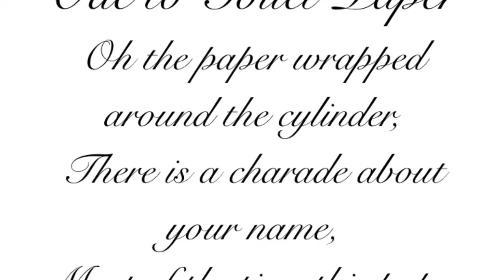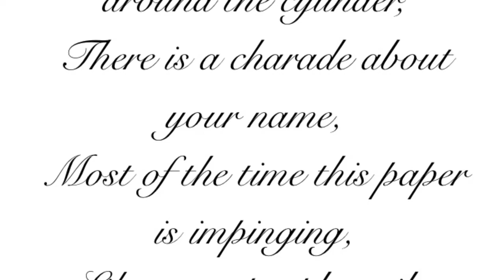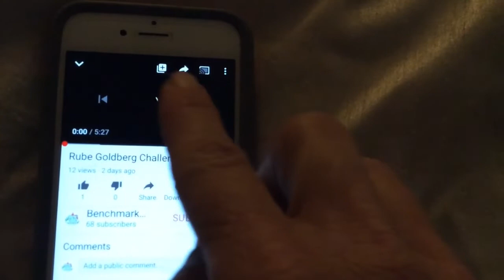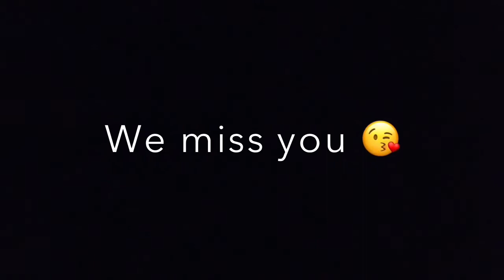Spirit Friday 7!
Dancing, contest announcement, ode to toilet paper and more!